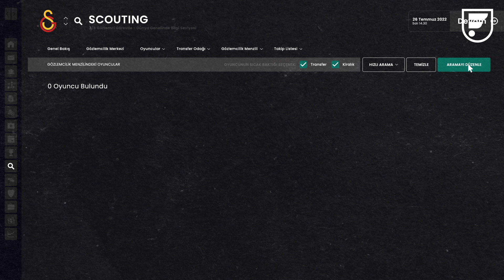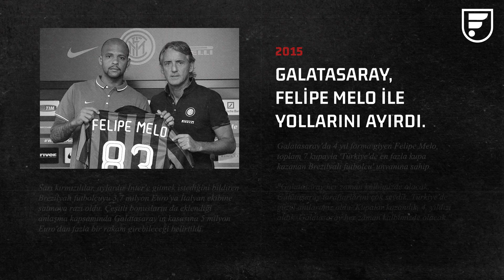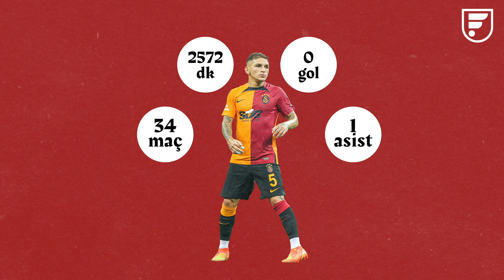Galatasaray'a 5 Yılda Bir İnen Güney Amerikalı Ön Liberolar | Melo & Fernando & Torreira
Süper Lig’in son şampiyonlarının hikayelerine bakınca, daima kusursuz bir ön libero performansı göze çarpıyor. Melo, Mehmet Topal, Atiba, Josef, Fernando, Mahmut, Siopis...

Ancak bu mevkiye, ligin ve takımın dinamiklerine uyum sağlayabilecek bir isim bulmak ise pek kolay olmuyor. Kaderin bir cilvesi midir yoksa sistemli bir arayışın ürünü müdür bilinmez, Galatasaray’ın bu sorunla ilgili ürettiği çözümlerin hikayesi birbirini çok andırıyor...